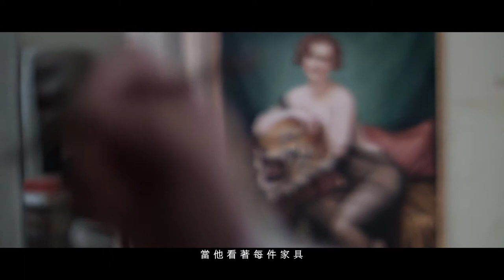AlEXANDRE Corporate image mp4